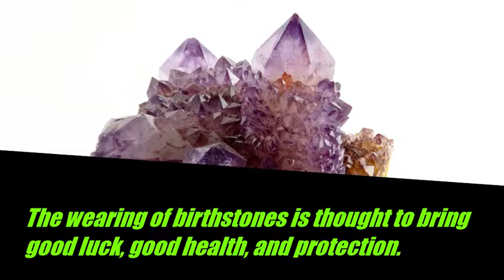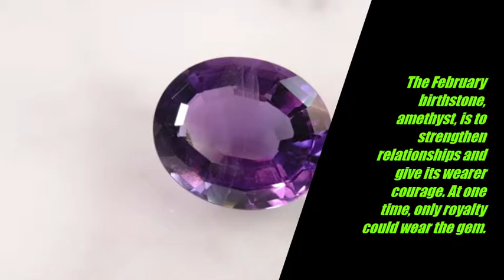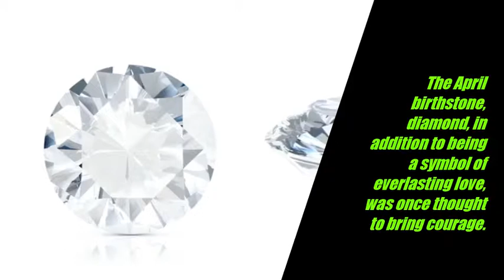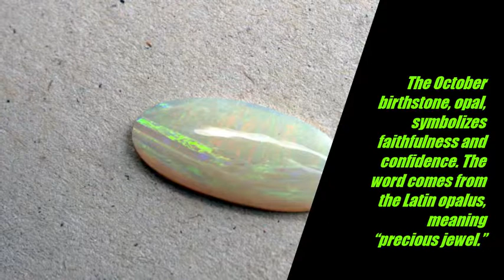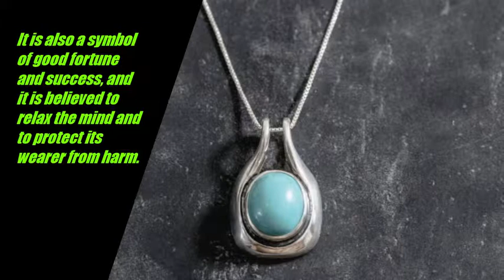Birthstones and its Meaning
The birthstones we associate with certain months now are not necessarily the same ones as those used centuries ago. Originally, they related to the 12 gemstones appearing on the breastplate of the High Priest of the Isrealites described in the Book of Exodus.

Color was once the most important feature of a stone, which meant that there was no significant difference in meaning between a ruby and a garnet, for example.

The names used in the past may not relate to the stone we think of with that name today.

The wearing of birthstones is thought to bring good luck, good health, and protection. Astrologers long ago attributed supernatural powers to certain gemstones.